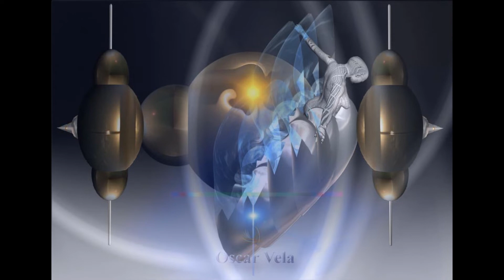Space Odyssey,, With a Kiss from the Heart by Artist Poet OscarVela ,dk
Clear Negative & Bad Energy. A Odyssey, beginnings in the time, including travel to other worlds,  journey to the open mind, mind travel,  With digital Art By Artist Poet Oscar Vela,
A kiss from the Heart Denmark Aalborg